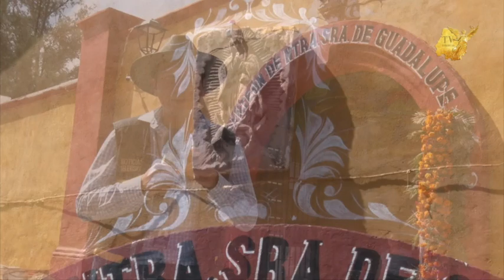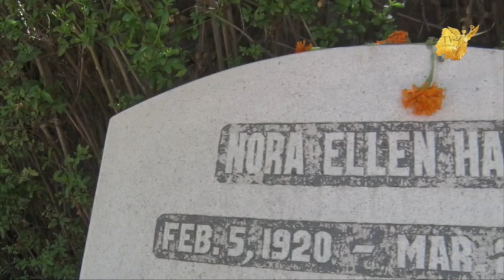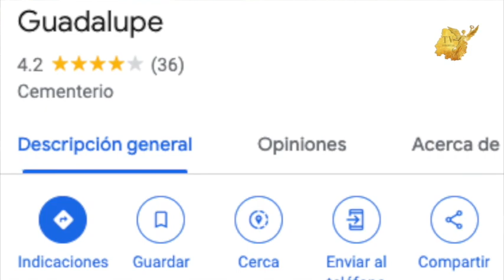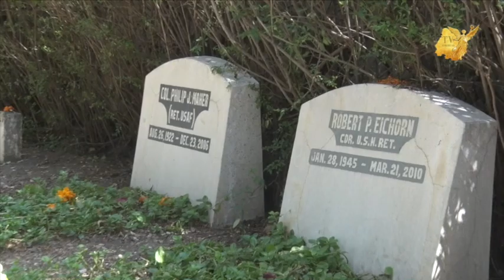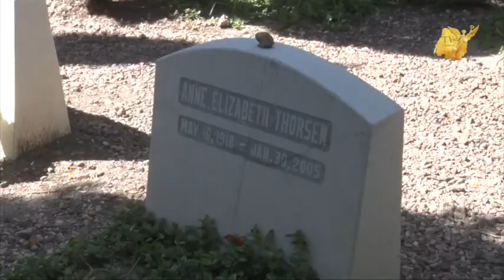Panteón exclusivo para gringos en SMA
¿Sabía usted que en SanMiguelDeAllende existe un panteón exclusivo para gringos? Hoy le llevamos a conocerlo.